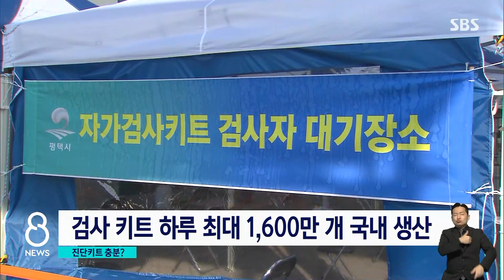29일부터는 신속항원검사…"곳곳에선 검사키트 품절도" / SBS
오미크론에 맞춘 의료체계에 따라 내일(29일)부터 전국에 있는 코로나 선별검사소에서 신속항원검사가 함께 이루어집니다. 기존 진단검사도 함께 해야 해서 준비할 것이 많은데 현장 나가 있는 취재기자 연결해보겠습니다.
한성희 기자. 명절 앞두고 다들 고생이 많습니다. 지금 준비는 다 마친 것인가요?